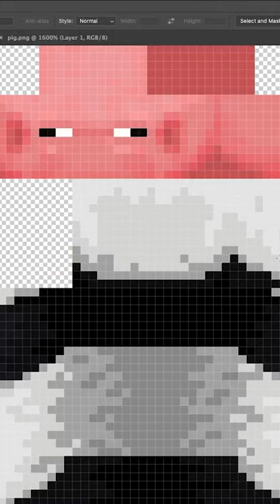Minecraft Cool Video (Part 34) Cursed Panda Pig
Minecraft is an open-world survival game. Uniquely, it does not follow a storyline; rather it presents each player with the challenge of simply existing in the blocky wilderness alongside a wide array of livestock and monsters.  From infiltrating undersea fortresses to visiting alternate dimensions, it’s tough to run out of activities in this vast game.  YouTubers like Dream, Dream SMP, Tommyinnit, Georgenotfound, Karl Jacobs, Mrbeast, and Ranboo also play Minecraft.  They all play on servers like Hypixel, Bedwars, Skywars, Skyblock, Technoblade Bedwars Winstreak, Purpled Dream Team Bedwars and more!  This cursed Minecraft Texture pack video is not Minecraft Manhunt, Minecraft Speedrunner VS 4 Hunters, 1.16 Challenge, Minecraft, But Water Rises or Minecraft, But Lava Rises, or any other but challenge like that. This is a speed run / speed runner of Minecraft against a killer / assassin.  This video is also not If Hamood had a choice, If Avocados from Mexico had a choice.